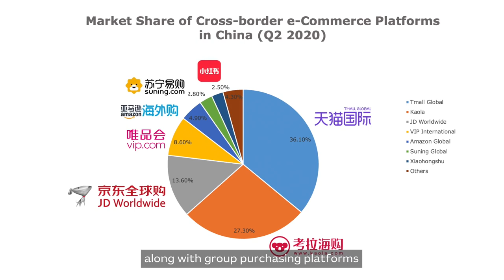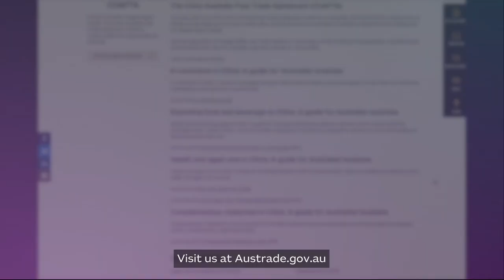How can Aussie exporters embrace the new e-commerce trends in China?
China’s online shopping population reached 782 million over the last year – E-commerce is now firmly front and centre. You need to be strategic in your approach to ‘find your people’, create a community, and have an ongoing conversation with them.

We’re sharing monthly China e-commerce insights so you can keep ahead of the latest opportunities and challenges in this market.

Businesses should continue to make commercial decisions based on a thorough assessment of risk and opportunity, and obtain professional advice where necessary.

or search "Austrade China e-commerce" to learn more.